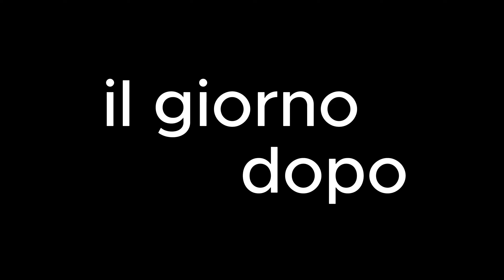3 giorni di kayak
Partenza venerdi dopo il lavoro, direzione Hinterrhein.
Per poi andare sul Landquart e per finire domenica il Forderrhein